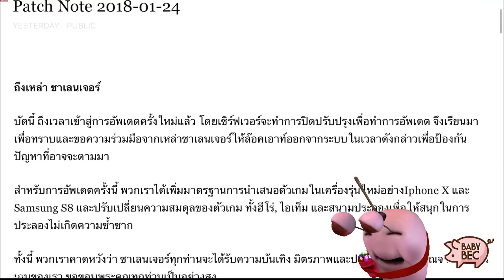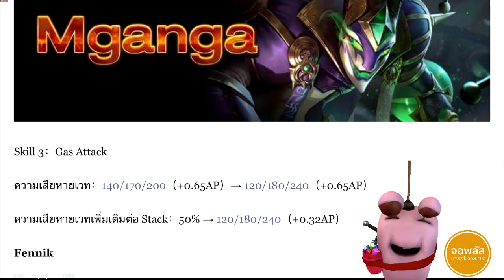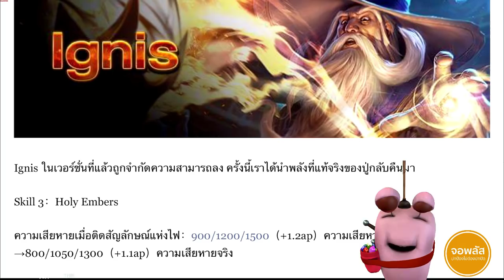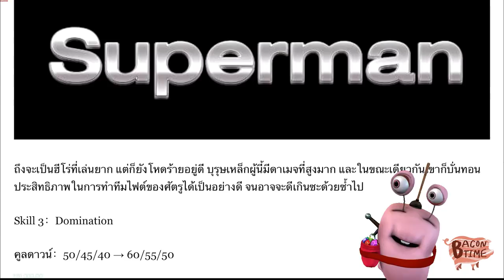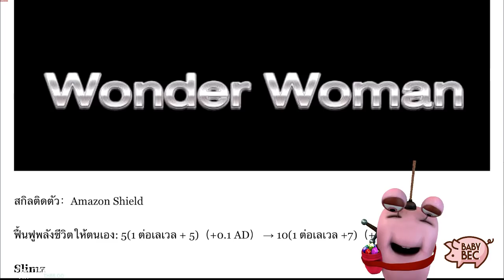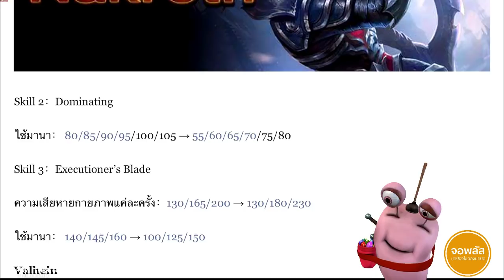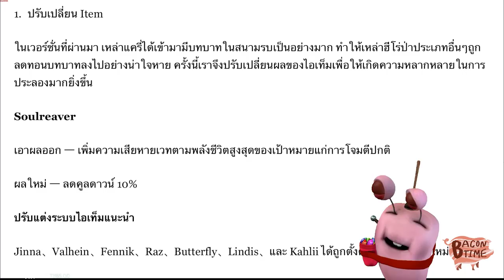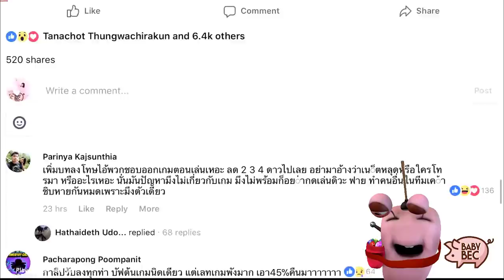วิเคราะห์ Patch 2018-01-24 อะไรดี อะไรไปไม่รอด ต้องดู!!!